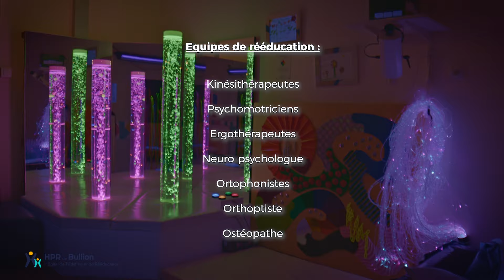Présentation de l'HPR de Bullion - VF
Focus sur l'Hôpital de Pédiatrie et de Rééducation de Bullion, dans les Yvelines.